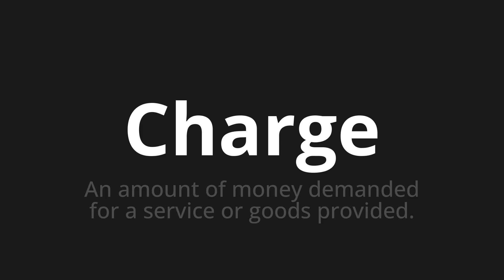How to pronounce Charge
Master the Pronunciation of 'Charge Which Means Charge' - which means : An Amount of money asking for a service or moods provided. 📝 with @BaguettePronunciation 🎓🗣️ - [Your Guide to French]

Learn to pronounce 'Charge' perfectly in French with our easy and engaging tutorial by @BaguettePronunciation! 📖📽️ In this comprehensive video, we provide you with native speaker examples 🗣️👂 and phonetic breakdowns 🎵 to ensure you get the pronunciation just right.

How to say Charge in French